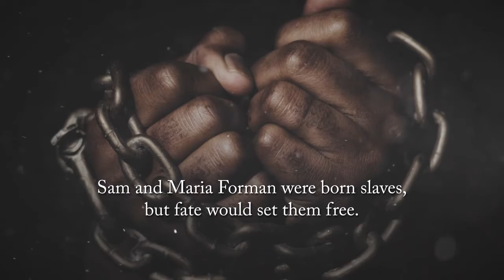Stillwater: The Savagery of Peace by Corey Haga